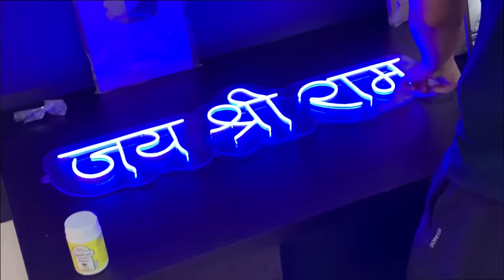Mark/Bangkok another visit for new roasting setup - Kirti Mehra